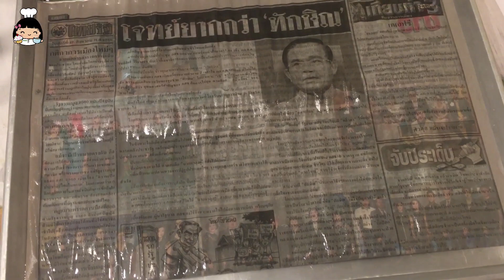🍟 เค้กฝอยทอง (เนื้อนุ่ม ทำง่าย ขายดี)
[มีคำบรรยาย]
🙏 สวัสดีค่ะ วันนี้พี่ส้มจะชวนน้องๆ มาทำเค้กฝอยทอง เนื้อสปันจ์กันนะคะ สูตรนี้ทำไม่ยาก เนื้อเค้กนุ่มอร่อยมากๆ พร้อมแล้วเตรียมวัตถุดิบไปลงมือทำกันเลยค่ะ

0:00 เค้กฝอยทอง (ภาพผลงาน)
0:20 แนะนำส่วนผสม
0:45 แนะนำถาด /ทาถาด / โรยหน้าฝอยทอง
1:40 ตีส่วนผสมของเนื้อสปันจ์เค้ก
2:35 เตรียมถาดสำหรับอบรองน้ำ
2:58 เทเนื้อเค้กลงบนหน้าฝอยทอง
3:35 อบ 35 - 40 นาที
4:07 ยกเค้กขึ้นพักบนตะแกรง
5:04 แนะนำเทคนิคการตัดเค้กแบบง่ายๆ
6:48 ตัดขนาด 5x7 ซม. ใส่กล่อง P24
6:55 ขายชิ้นละ 20 บาท

[สูตรและวิธีทำเค้กฝอยทอง]
 - sp 20 กรัม
 - ฝอยทอง  350 กรัม

1. เตรียมถาด ขนาด 11x15x2 นิ้ว ทาเนยขาวปูกระดาษไข และทาเนยขาวให้ทั่ว จากนั้นอุ่นเตาอบ ไฟ บน-ล่าง 180 องศาเซลเซียส พักไว้
2. กรุฝอยทองลงในถาดให้ทั่ว เตรียมทำถาดชื้นรอไว้ก่อน(ถาดใบใหญ่กว่า ใส่กระดาษหนังสือพิมพ์ชุบน้ำไว้)
3. นำส่วนผสมทั้งหมดใส่โถตี ยกเว้น sp ตีความเร็วต่ำ 2 นาที
4. ใส่ sp ตีความเร็วสูง 3 นาทีปาดอ่าง ตีต่ออีก 3 นาที
5. ลดความเร็วต่ำ ตีต่อ 30 วินาที - 1นาที เพื่อตัดฟองอากาศ
6. เทใส่ในถาดที่กรุฝอยทองไว้ ปาดหน้าให้เรียบ
7. นำถาดขนมไปวางในถาดกระดาษชื้นหรือถาดรองน้ำ (ถ้าใส่น้ำ ใส่แค่ 1/3 ของถาด)
8. อบ 30 -35 นาที ขึ้นกับเตาแต่ละบ้าน (ให้เริ่มสังเกตขนมสุกดูตอน 30 นาที)
9. ขนมสุกคว่ำขนมพักจนเย็น ตัดชิ้นตามชอบ

  - ในคลิปตัดขนาด 5x7 ซม. ตัดได้ 25 ชิ้นใส่กล่อง P24  ขายราคา 20 - 25 บาทค่ะ

💕 ขอบคุณสำหรับการติดตามชม ขอให้สนุกกับการทำ#เค้กสปันจ์ ฝอยทอง นะคะ

บ้านส้มซ่าเบเกอรี่
ปรับปรุงล่าสุด 6 ก.พ. 2564